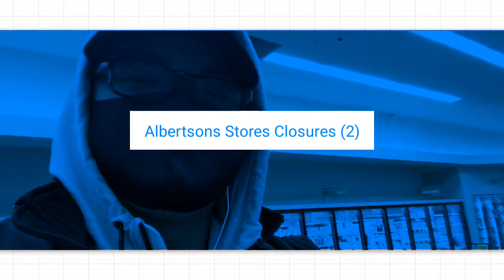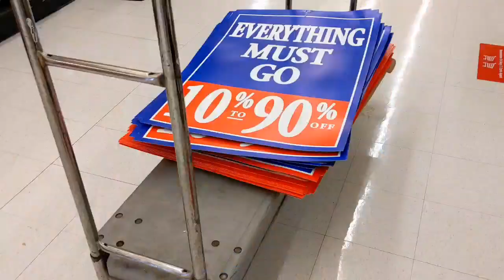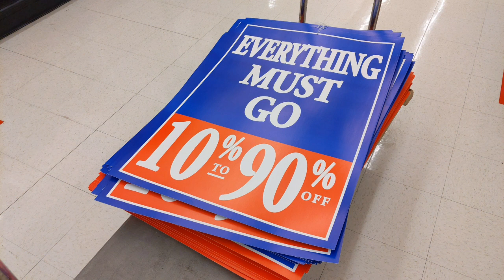ALBERTSONS STORES CLOSING?!?! | Two Stores in Irvine CA H-Mart To Takeover